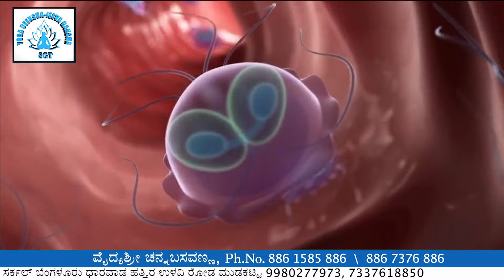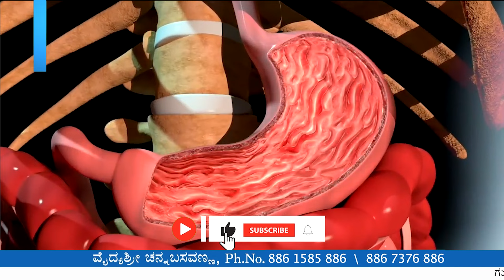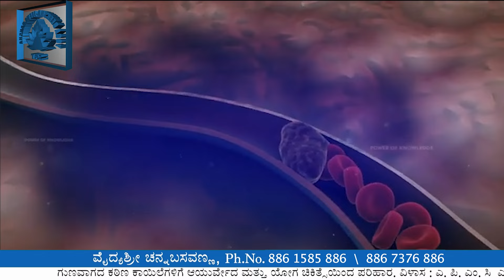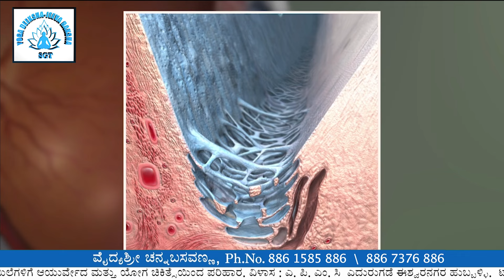Blood purification method Naturally | How to detoxify blood in body in kannada | healthy life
Vaidyashree Chennabasavanna Official Youtube Channel Dedicated to Yoga Ayurveda and Natural Health Practices. Expert Classes, Personalised Treatment Consultations and Informative Useful Health videos on Enhancing your Wellness JourneyThrough Ancient Wisdom and Modern Techniques.

ಎಲ್ಲಿಯೂ ಗುಣವಾಗದ ಕಠಿಣ ಕಾಯಿಲೆಗಳಿಗೆ ಯೋಗ ಆಯುರ್ವೇದ ಚಿಕಿತ್ಸೆಯಿಂದ ಪರಿಹಾರ ಒದಗಿಸಿಕೊಡಲಾಗುವುದು

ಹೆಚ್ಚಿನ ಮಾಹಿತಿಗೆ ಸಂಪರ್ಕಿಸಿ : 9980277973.